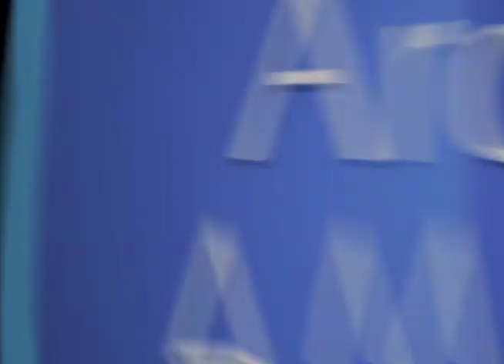Producer Tony Thomas on why "Soap" was so groundbreaking - EMMYTVLEGENDS.ORG